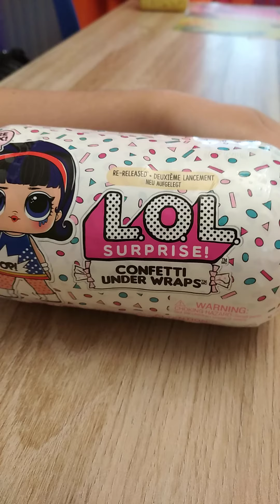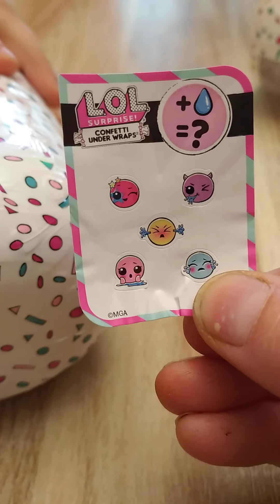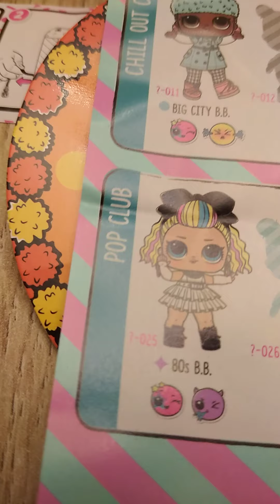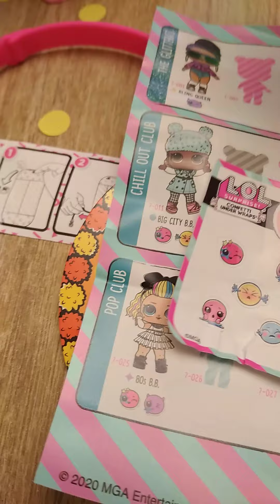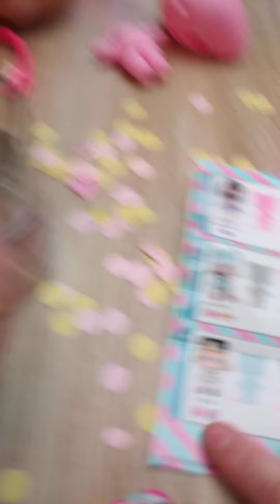Ma fille déballe sa L.O.L. Confetti Under Wraps deuxième relancement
Poupée L.O.L.